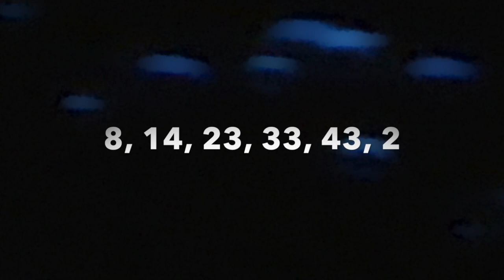Lucky Numbers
Lucky numbers are special numbers that are believed to bring good fortune and positive outcomes in various cultures and traditions around the world. These numbers are often associated with positive qualities, such as prosperity, success, and happiness.